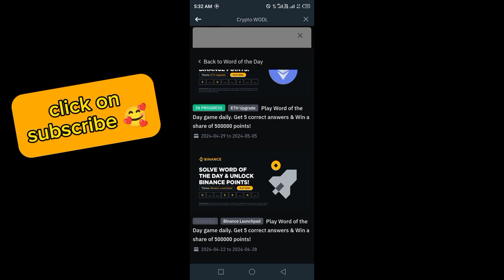Binance Word of the day today | Binance Crypto theme answer today | WODL answer today 01 May 2024